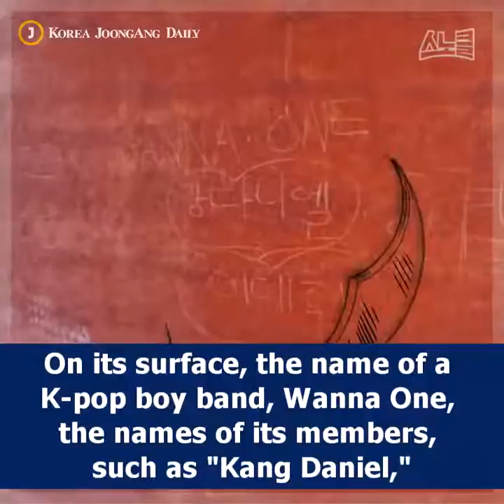Art piece worth over 700 million won $658,000 vandalized by K pop fans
An art piece worth over 700 million won ($658,000), displayed on the showground of the Busan Museum of Art, was found with names of K-pop stars scratched on it.